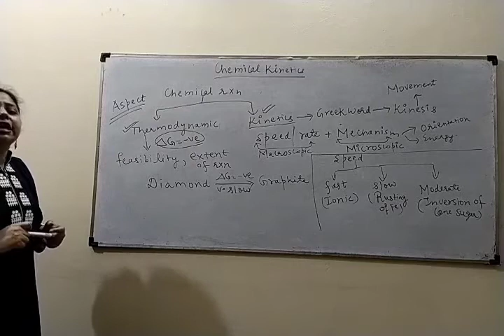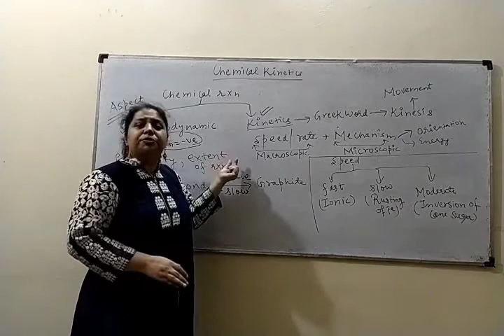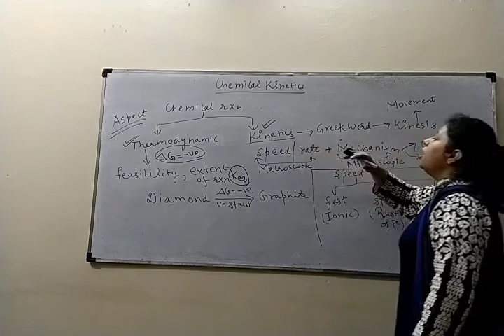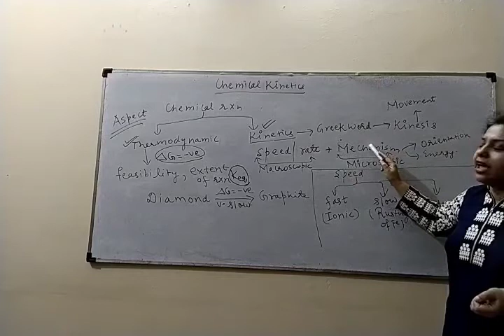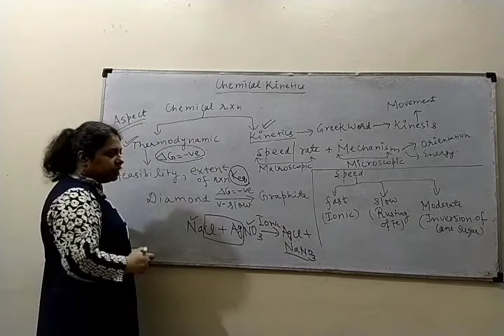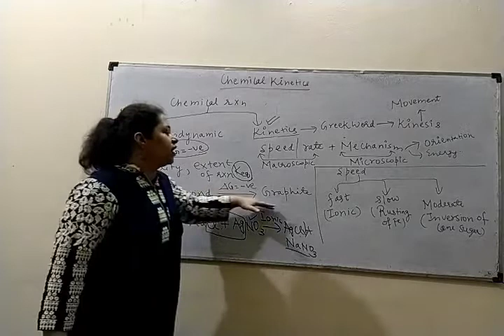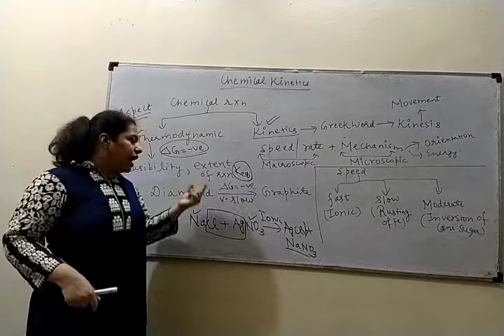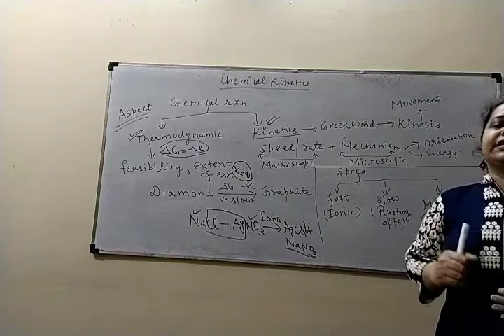001_12th_Chemical Kinetics_Introduction